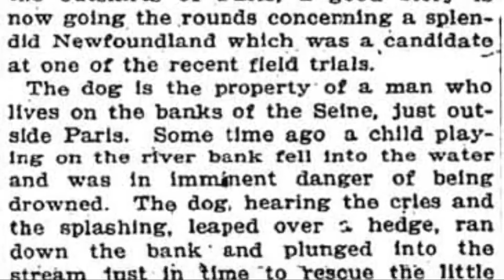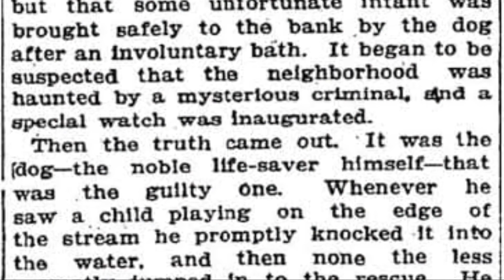A fake Hero Dog who Rescued kids from drowning into river